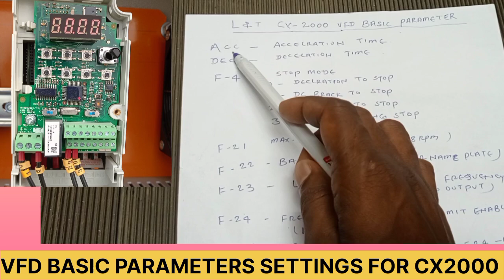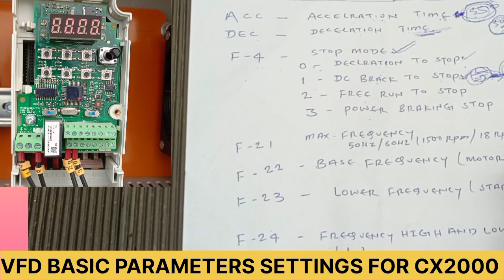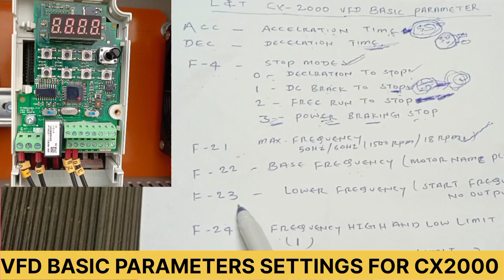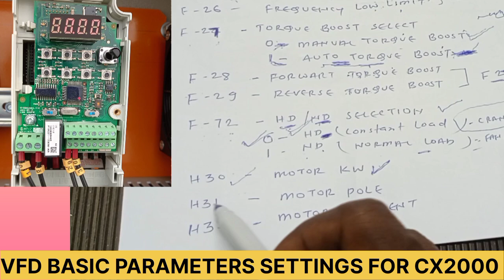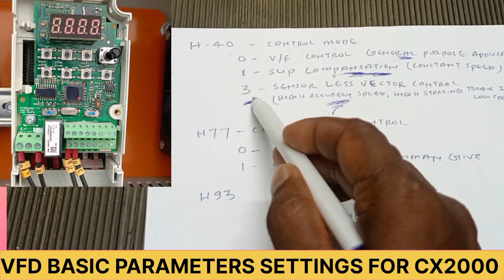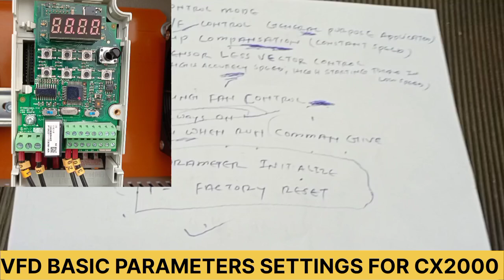VFD Basic parameters setting in hindi. ❤️🤔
VFD Basic parameters setting in hindi | vfd me parameters setting kaise kare.🤔😇❤️

Welcome to my DNU GK FACT channel. In this channel you will get electrical Control wiring knowledge. if you think that this channel is useful for you, please like and subscribe my channel so that I can provide you knowledgeable videos.

Your Quarries: -

how to do motor control wiring
power control wiring
vfd control wiring
electrical wiring
house wiring
motor connection wiring diagram
lights wiring diagram
switch wiring diagram
Hv wiring diagram
Lv wiring diagram
power station
transmission
Timer setting
vfd me parameters setting kaise kare